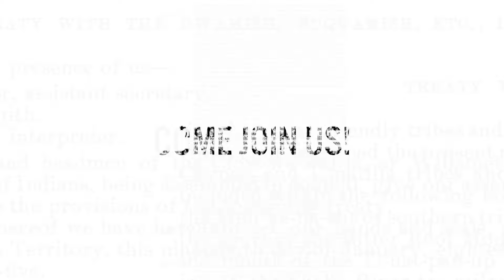Treaty Day Film Festival Teaser | Jan 21st, 2023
Come Join Us!! Children of the Setting Sun Productions Presents the 5th Annual Treaty Day Film Festival. This years theme is Our Sacred Obligation, we have selected the following for you to enjoy.

Spam is Life |
In collaboration with Warm Springs youth and the Warm Springs Community Action Team.

"Spam is Life" was created in a 2-day film workshop for the summer youth program at Warm Springs Community Action Team.

No Spam was harmed during this production.

Temosen |
Charles Elliott (TEMOSEN) is a renowned Coast Salish artist from Tsartlip First Nation. It explores Coast Salish artwork as viable pathways towards inter-generational resurgence, storytelling and community strength.

Our Sacred Obligation |
Our Sacred Obligation recounts the history of the Yurok Tribe’s struggle against the colonization of the Klamath River, which has sustained them since time immemorial. A land reclamation project and a series of dams have brought the Klamath River salmon populations to the brink of extinction. But the Yurok are fighting back.

NightCap |
A zealous daughter tries to convince her apathetic mother that Bigfoot is real.

Lakota Nation Vs. United States |
A documentary about the Black Hills and the fight to reclaim Indigenous land. Directed by Jesse Short Bull and Laura Tomaselli.